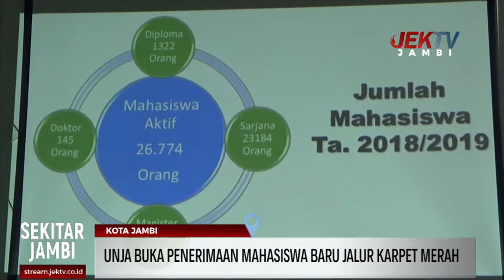UNJA BUKA PENERIMAAN MAHASISWA BARU JALUR KARPET MERAH